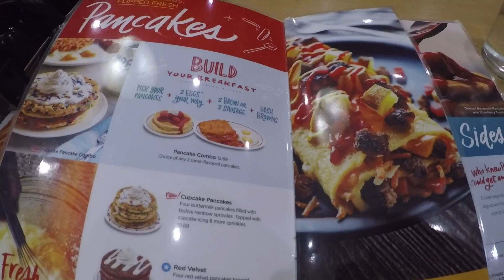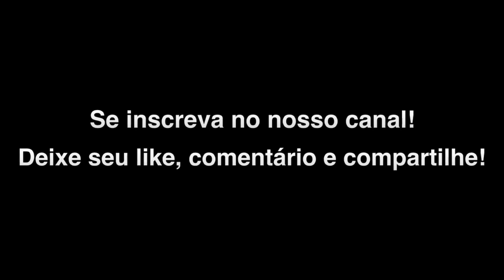NÃO ACREDITO QUE PERDI ISSO!!! - Buscando minha mãe no aeroporto de Calgary - Vlog #009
Nesta série de vlogs tentaremos trazer pensamentos pessoais com relação ao Canada e ao Brasil baseado no dia a dia de quem já morou nos dois países tentando fazer comparações construtivas.

Fmkohn
Van-Kohn